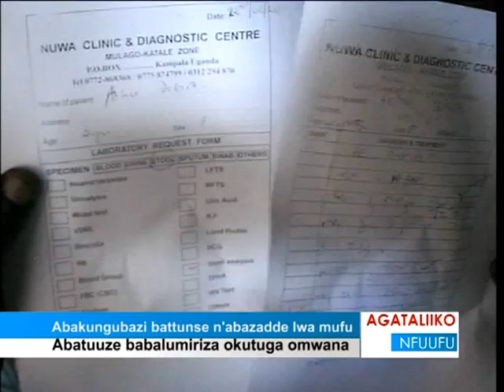Abakungubazi battunse n'abazadde lwa mufu